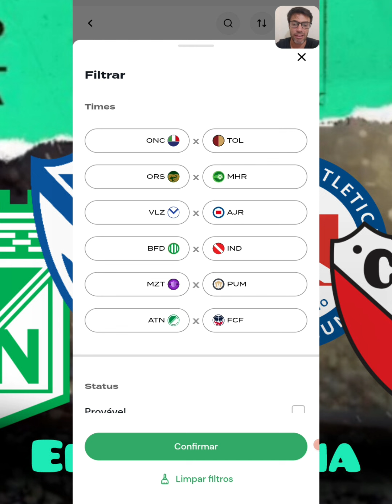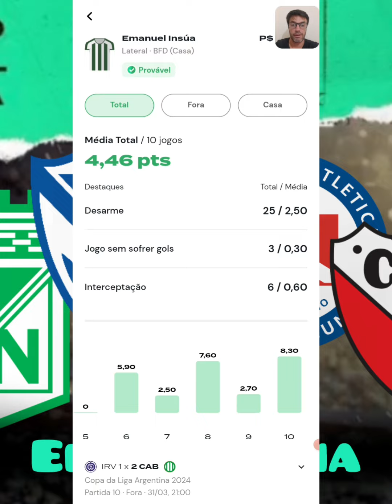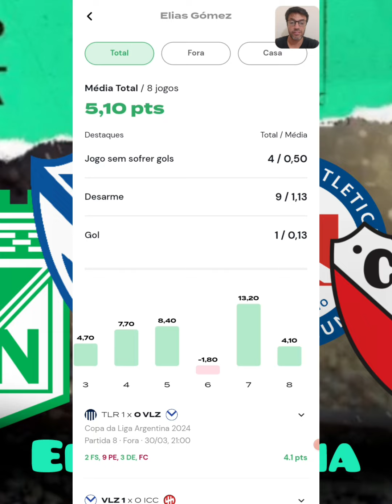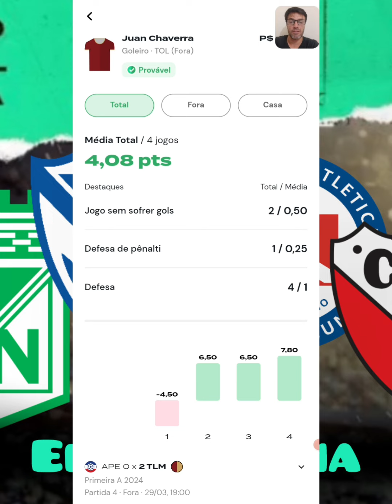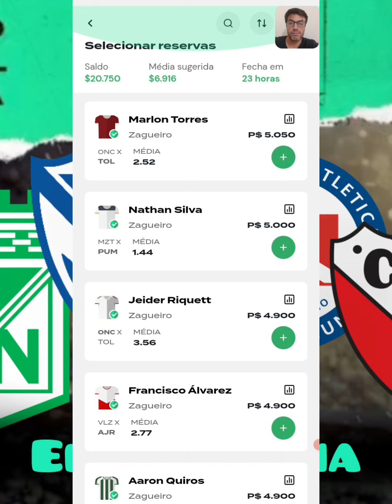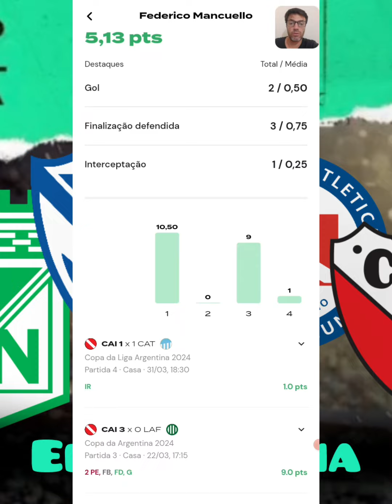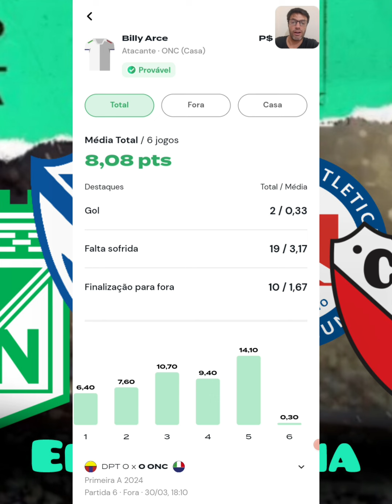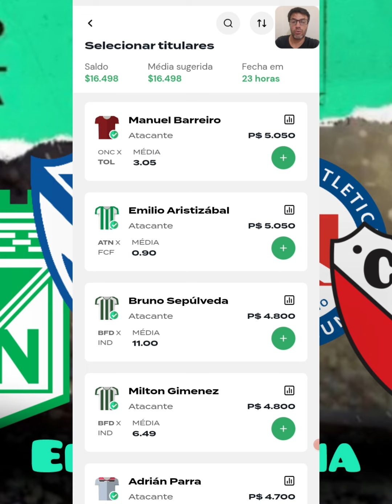COMO GANHAR DINHEIRO NO REI DO PITACO - DICAS ELITE LATINA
Brunini FC